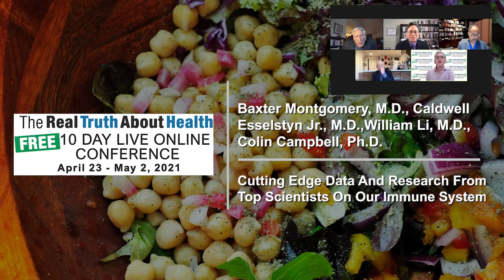Cutting Edge Data And Research From Top Scientists On Our Immune System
Cutting Edge Data And Research From Top Scientists On Our Immune System -  Baxter Montgomery, Caldwell Esselstyn Jr., William Li, T. Colin Campbell

• Author: Baxter Montgomery, M.D.,  | Book - The Food Prescription for Better Health: A Cardiologists Proven Method to Reverse Heart Disease, Diabetes, Obesity, and Other Chronic Illnesses Naturally!

• Author: Caldwell Esselstyn Jr., M.D., | Book - Prevent and Reverse Heart Disease: The Revolutionary, Scientifically Proven, Nutrition-Based Cure

• Author: William Li, M.D., | Book - EAT TO BEAT DISEASE

• Author:  Colin Campbell,  Ph.D. | Book - China Study: The Most Comprehensive Study of Nutrition Ever Conducted and the Startling Implications for Diet, Weight Loss and Long Term Health